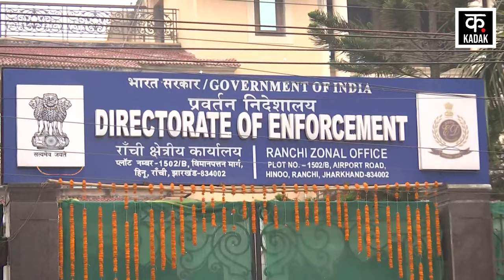Arvind Kejriwal Arrest : केजरीवाल को अब जेल में ही रहना पड़ेगा ? | Delhi News | Liquor Scam